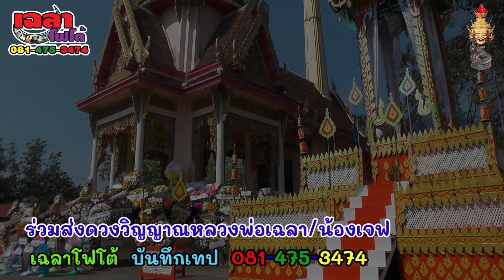พ่อไวพจน์ เพชรสุพรรณ ทศพล หิมพานต์ แหล่ส่งดวงวิญญาณ หลวงพ่อเฉลา นายธนภพ(น้องเจฟ)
๑๑ ก.พ. ๒๕๖๔  แหล่ส่งดวงวิญญาณ  หลวงพ่อเฉลา เตชธฺมโม  นายธนภพ(น้องเจฟ) เมืองเหลือ
งานฌาปนกิจศพ  หลวงพ่อเฉลา เตชธฺมโม  นายธนภพ(น้องเจฟ) เมืองเหลือ
ณ วัดฆะมัง ต.ฆะมัง อ.เมือง จ.พิจิตร